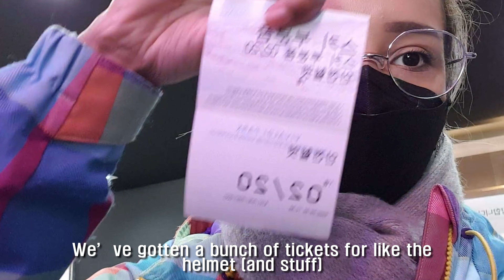Skiing Together For the First Time 😳 | 1 year late upload.... ㅎㅎㅎㅎ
He had never been skiing before, so we decided to give it a try last year... This is the result of that ㅎㅎㅎㅎ